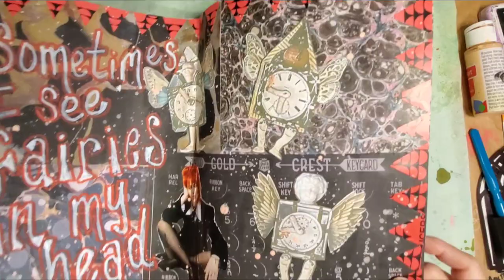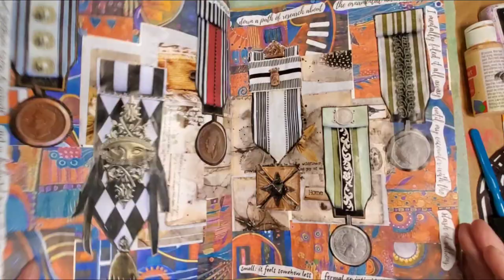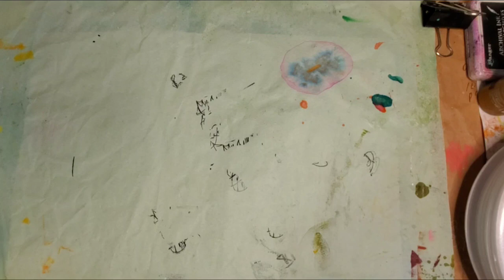Making A Dylusions Journal look Medieval